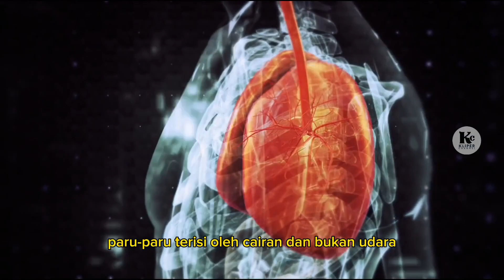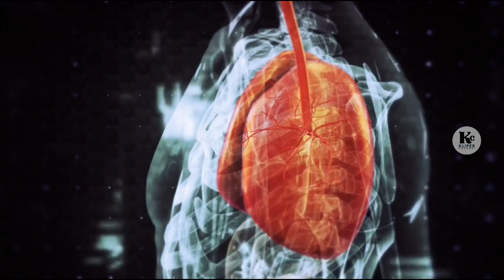Penyakit Paru Paru Basah - Penyebab, gejala Dan Faktor Resiko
apa yang menjadi penyebab penyakit paru paru basah, dan apa penyebab, faktor resiko dan gejalanya. semua hal tersebut akan kita bahas dalam video kali ini.

penyakit paru paru basah menrupakan istilah yang umum digunakan untuk menyebut Sindroma Gangguan Pernafasan Akut (ARDS). Dimana dalam hal ini paru paru terisi oleh cairan dan bukan udara.

pada paru paru basah, cairan yang ada pada paru paru bisa berupa nanah dari infeksi, adanya penumpukan cairan akibat penyakit jantung, atau juga darah akibat penyakit paru paru atau jantung. pada kasus yang serius dapat terjadi akibat tubuh tidak menerima cukup oksigen dari paru paru.

selain itu paru paru basah bisa terjadi akibat komplikasi dari infeksi paru paru, cedera, atau penyakit yang serius. dalam hal ini dapat berakibat pada kondisi yang fatal.

ada beberapa kondisi penyakit yang dapat mengakibatkan penyakit paru paru basah seperti infeksi virus atau bakteri, sepsis, cedera paru paru traumatis, inhalasi kimia, menghirup muntahan makanan, pangkreatitis akut, dll.

selain itu faktor resiko pada penyakit paru paru basah seperti perokok, mengkonsumsi alkohol, menggunakan oksigen dalam waktu yang lama, menjalani operasi atau kemoterapi yang beresiko tinggi, obesitas dan juga memiliki protein darah yang rendah.

adapun gejala paru paru basah bisa bervariasi tergantung penyebab dasarnya seperti masalah pernafasan seperti sesak, nafas cepat dan dangkal, dan juga nyeri ketika bernafas, detak jantung cepat, batuk kering atau berdahak, ada bunyi pernafasan, kelelahan, sianosis,dll.

pada penanganan penyakit paru paru basah harus ditangani oleh dokter ahli agar penanganan yang tepat pada penyakit ini bisa diberikan.